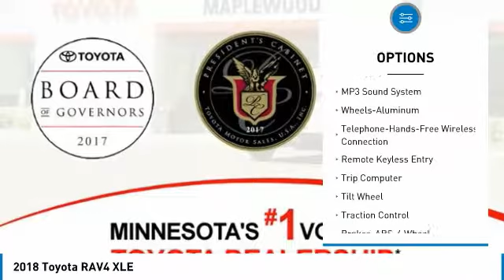2018 Toyota RAV4 XLE Maplewood, St Paul, Minneapolis, Brooklyn Park, MN J13852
Maplewood Toyota
2873 Maplewood Dr

Maplewood Toyota
2873 Maplewood Drive

You'll love this 2018 Toyota RAV4. This is a suv you'll want to take home.